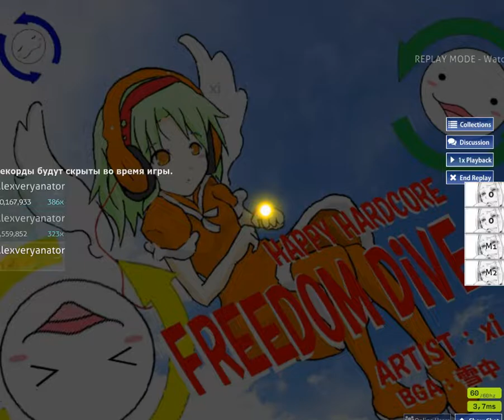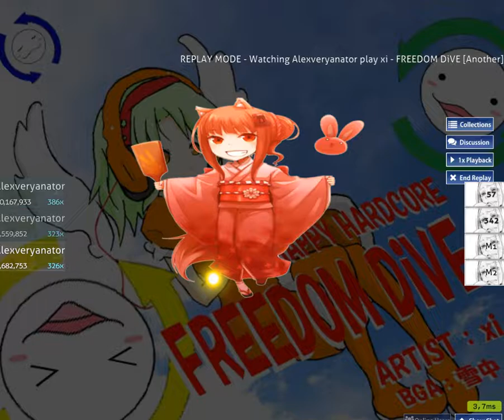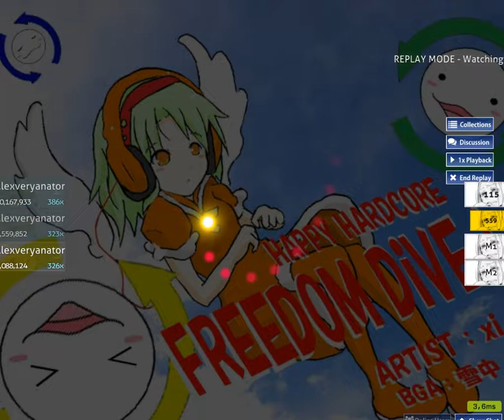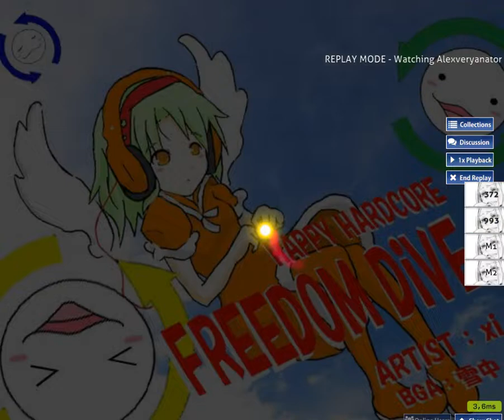osu! FREEDOM DiVE [Another]+HR pass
I pass it in Hard Rock.